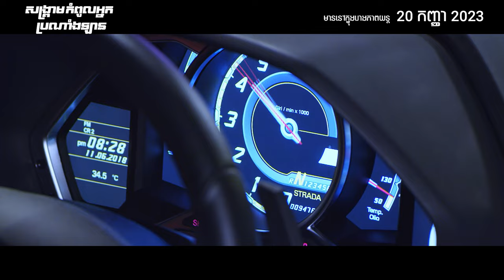【Cambodia Trailer】Echoes of The Thunder 速戰與夢同行 (2023)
NAM and FIRE are racing champions of Asia's track and street. However, when the owner of a racing team recruits Nam to mentor her son CALVIN to become a future champion. NAM does not realize his choice will destroy everything he has. With FIRE and CALVIN suffering the fatal accidents caused by KENJI, a ruthless Japanese racer, it rekindles NAM's courage to take on his darkest challenge on the road again.

Cambodia Release: 20 September 2023

Genre: Action, Drama, Sport
Director: Tang Tung Ming 鄧東明
Cast: Liu Chang, Carlos Chan, Bonnie Sin, Kara Wai, Geng Chang Jun, Lam Suet, Liu Kai Chi, Philip Keung, Lam Tze Chung